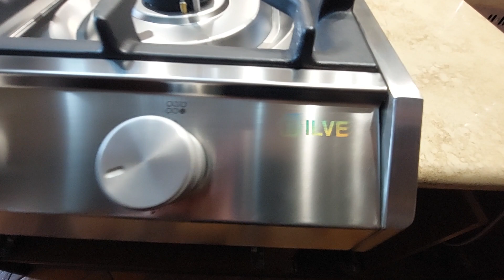piano cottura appoggio ilve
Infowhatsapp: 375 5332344